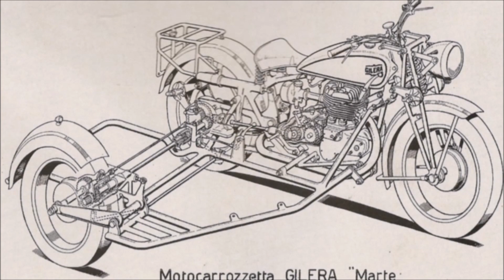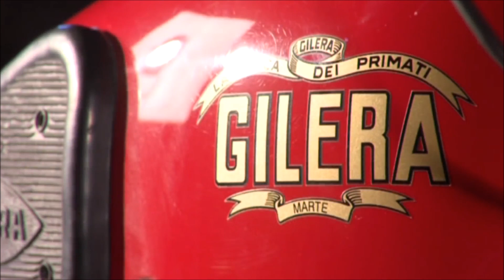Gilera Marte | 1942, Италия. Обзор.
Олег Брызгалов рассказывает о редчайшем итальянском военном мотоцикле Gilera Marte из собрания "Мотомира Вячеслава Шеянова".